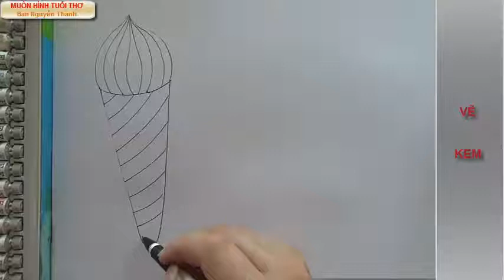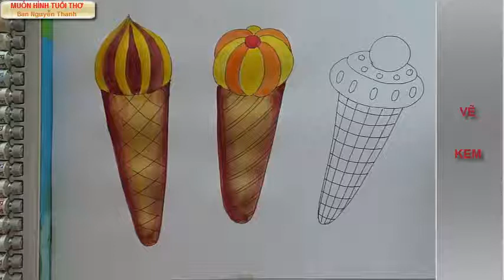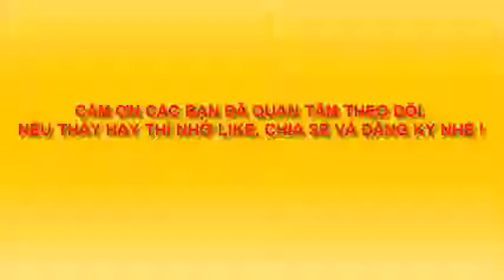Hướng dẫn trẻ em Vẽ kem ly - Draw cream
Dạy vẽ kem một cách đơn giản